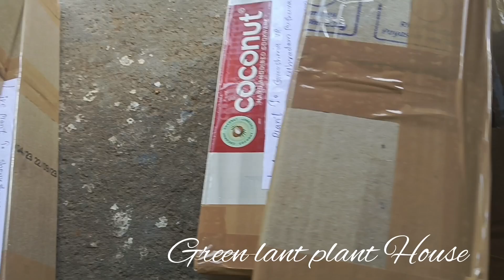aglonema combo|calathea combo